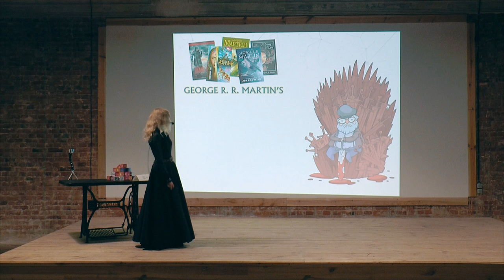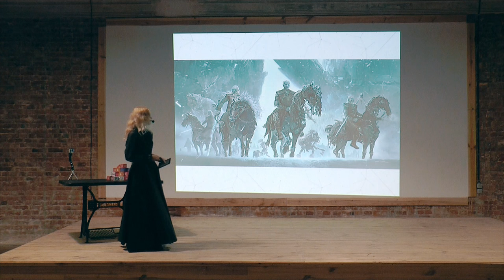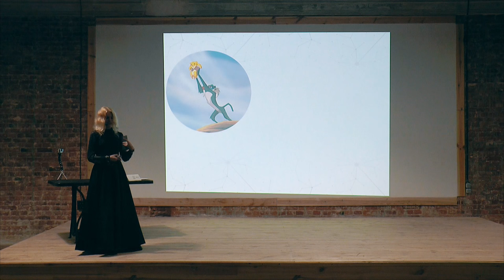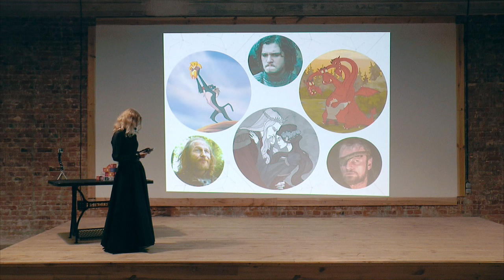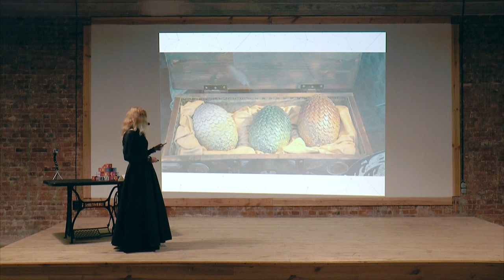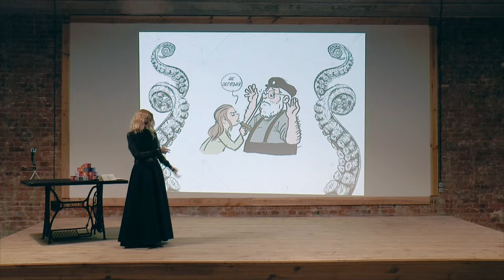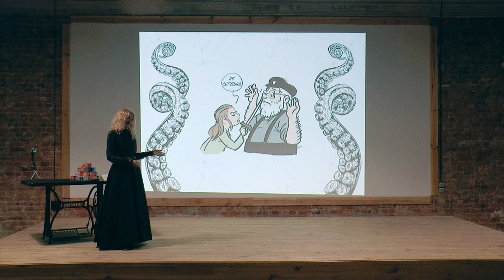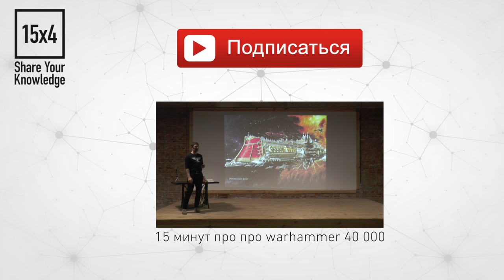15x4 Comic-Con: 15 минут об Игре Престолов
"Речь пойдет о проекте, который перевернул мир фэнтези и изменил правила игры. Нет сил ждать продолжения Игры престолов? Хочешь узнать, что замыслил автор книг?" - Анастасия Кондратьева

15х4 - це спільнота молодих вчених та фанатів науки.